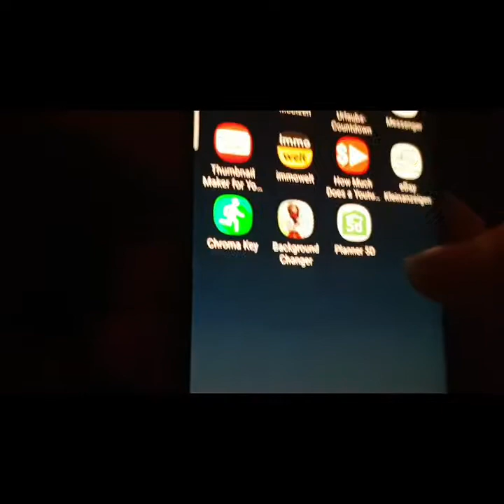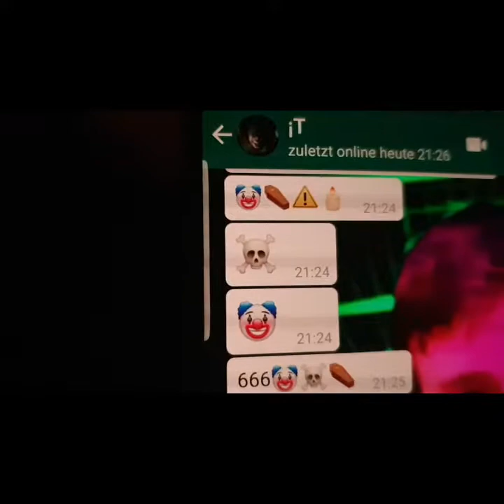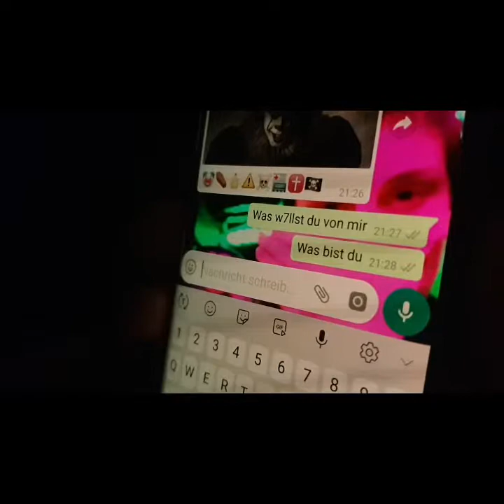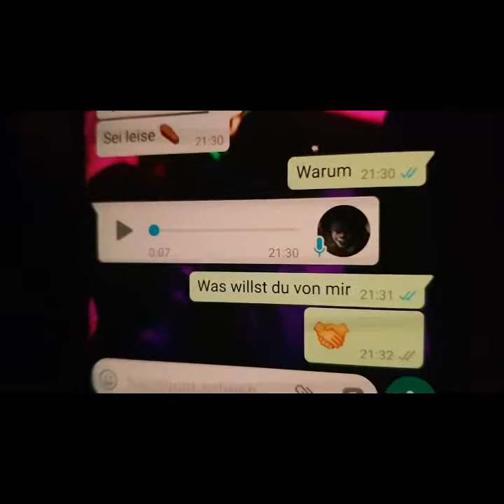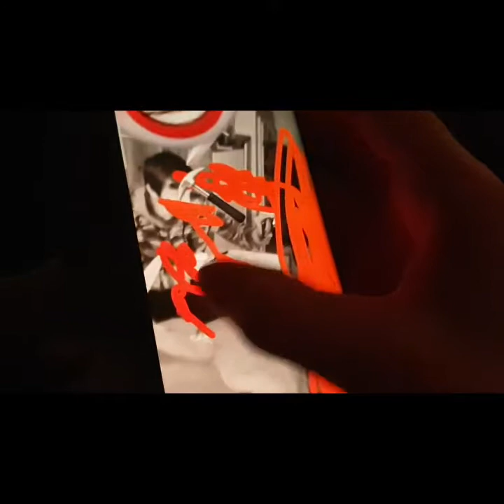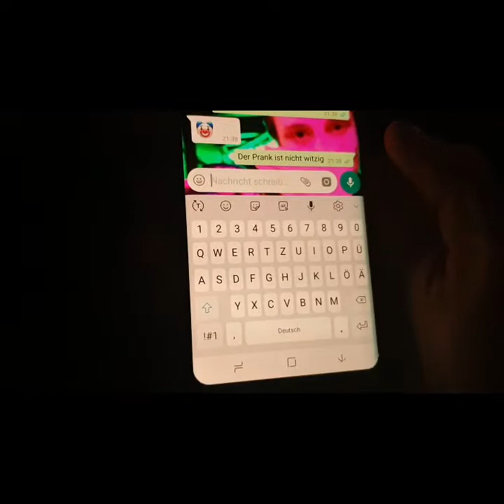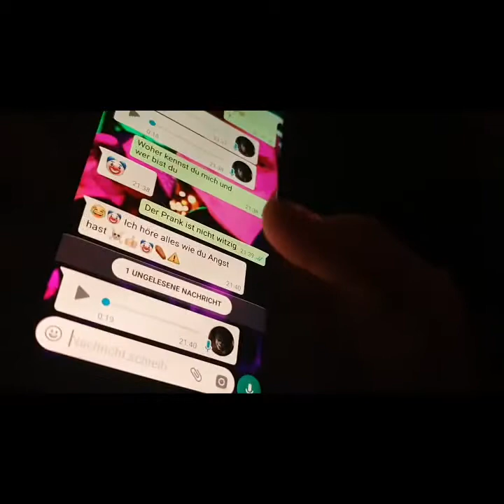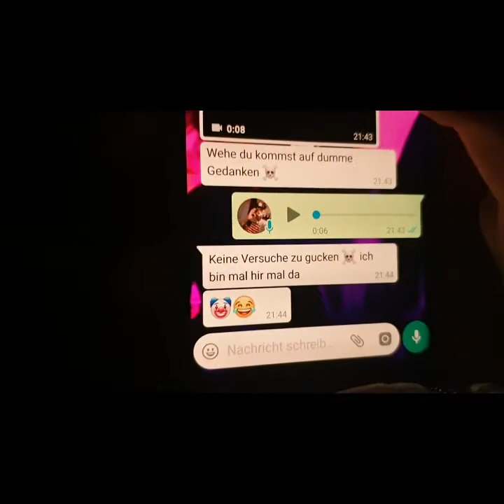Wa es ein Fehler?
Like-Abo? HD4e hoffe es hat euch gefallen 👈JANOS HD